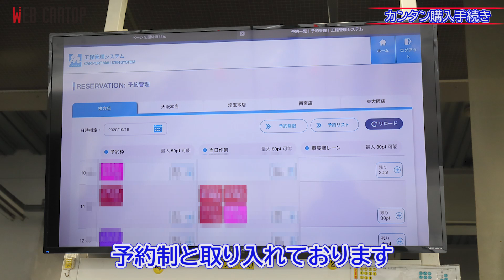カーポートマルゼンがオススメするスタッドレスタイヤを紹介！ 専門店ならではのこだわりも満載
本格化する冬タイヤ商戦。都市部でも突発的な大雪に見舞われるため、スタッドレスタイヤの需要は高まっている。しかし、各社からさまざまなモデルが登場しており、どれを選んでいいか悩んでしまうもの。そこで、タイヤ＆ホイールのプロであるカーポートマルゼンに、冬タイヤ選びについてお話を伺った。